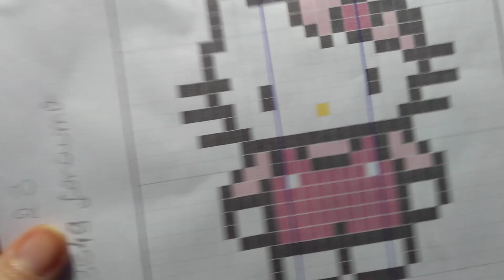Finalzinho da sandalia azul parte 3